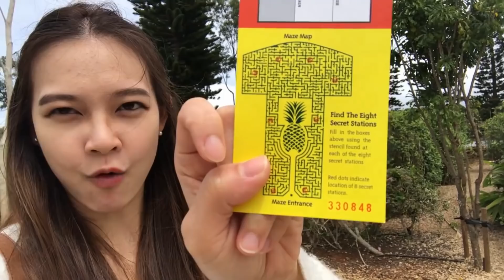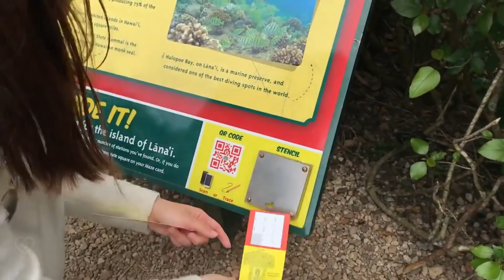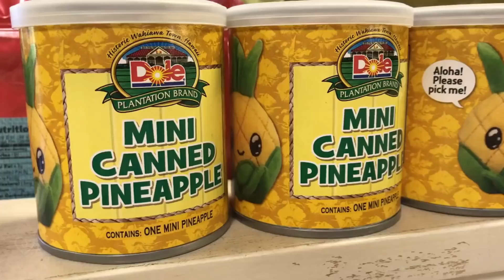ทำอย่างไรเมื่อชีวิตไม่เป็นไปตามที่คาดหมาย | หมอจริง เข้าใจวัยรุ่น Dr Jing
The path you take doesn't have to always be the path you saw
เส้นทางที่เราเลือกไม่จำเป็นต้องเป็นเส้นทางที่เราเคยเห็น
- Clint Hamada

Music Clip : ES_Projections (Instrumental Version) - Daniel Gunnarsson
Music Behind the scene : ES_Cause I Am Coming Home (Elphick Remix) (Instrumental Version) - Johan Glossner